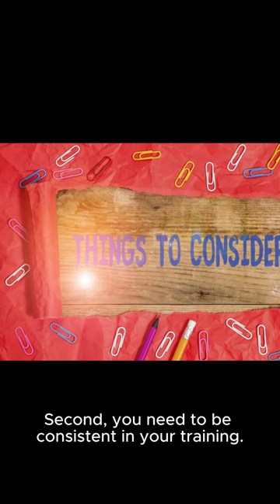How to Train Your Dog for Obedience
Unlock the secrets to effective canine training in our latest YouTube Shorts video! Learn 'how to train your dog' from puppyhood to adulthood, covering key aspects such as obedience, leash training, and even preparing your furry friend to become a service dog. Delve into the world of dog obedience training with expert tips and proven techniques. Whether you're a seasoned dog owner or a novice, our comprehensive guide will show you 'how to train' your canine companion for a lifetime of joyous companionship.